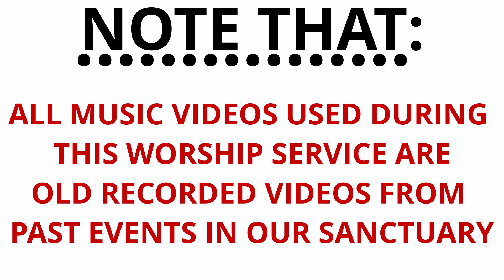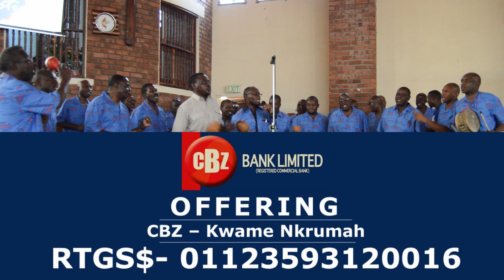Sunday Worship Service with Rev. N Chikuni - All Will Be Well